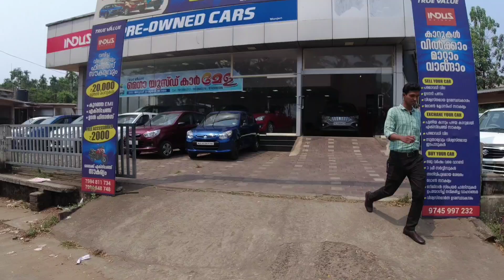Tru value Manjeri used cars | Indus Motors | Secondhand cars in Kerala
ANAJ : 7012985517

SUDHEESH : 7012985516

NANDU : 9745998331